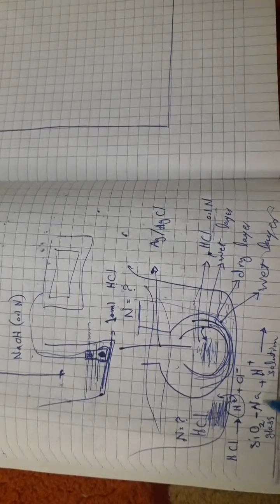تجربة potentiometry acid base titration الجزء 1